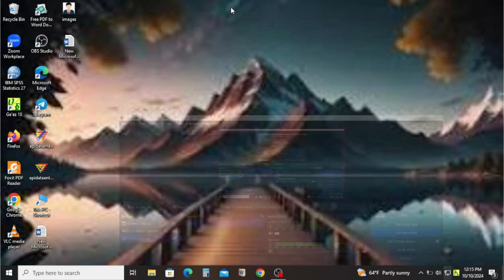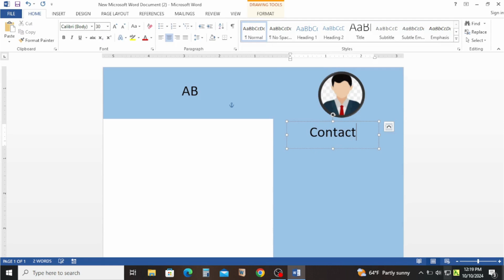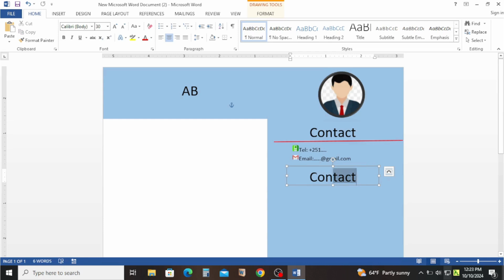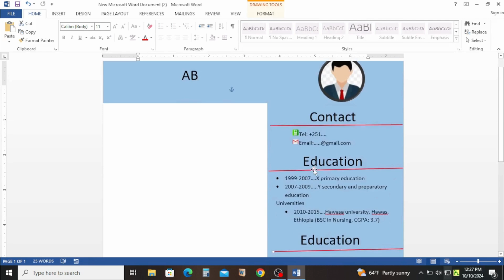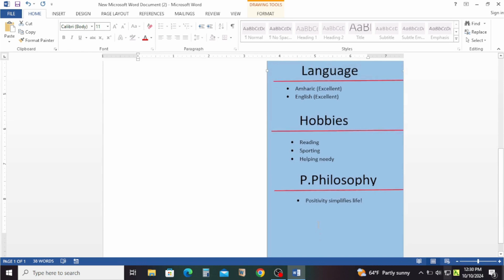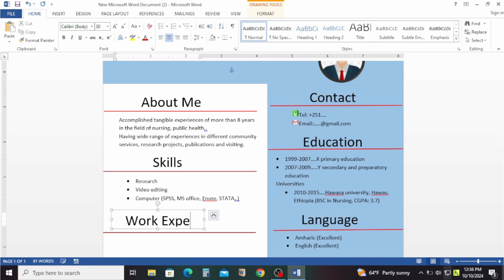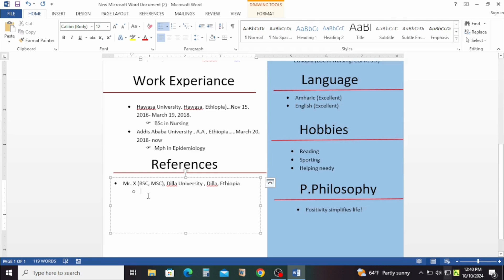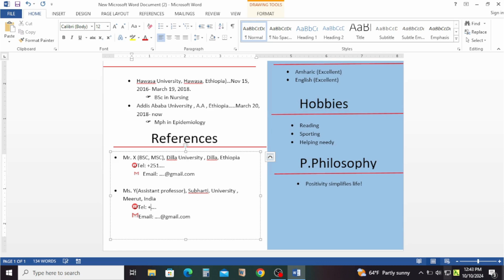በራሳችን “Smart CV” እንዴት እናዘጋጅ..Prepare attractive CV (resume)...የስራ ቅጥር ለማመልከት.. make money..apply job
This video explains how to create a CV (curriculum vitae) or resume on our own that is smart, appealing, and best. This is crucial for job applications to draw in employers and make them want to hire you. For every job seeker, it is advised that applicants produce and submit this kind of resume.

LULIE MIX - ሉሌ ሚክስ